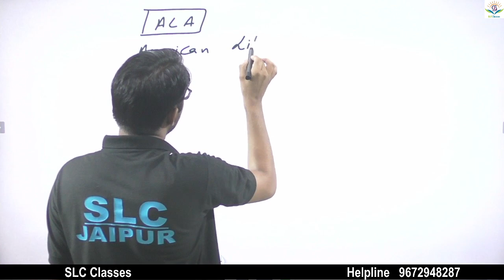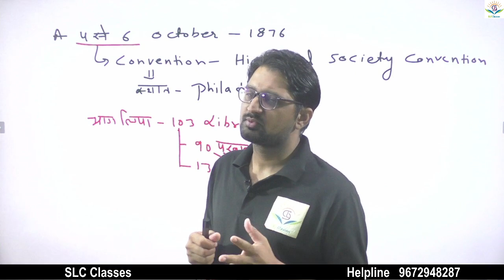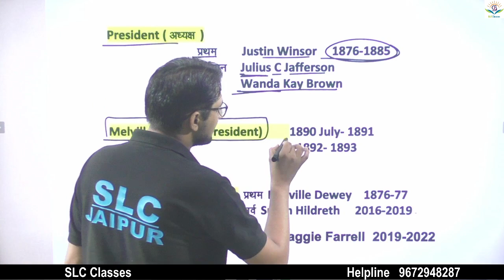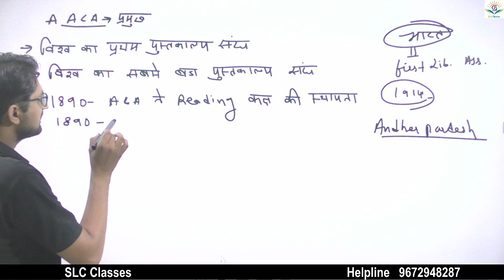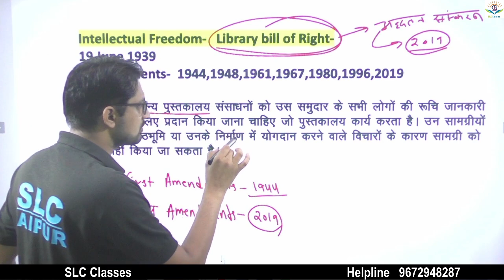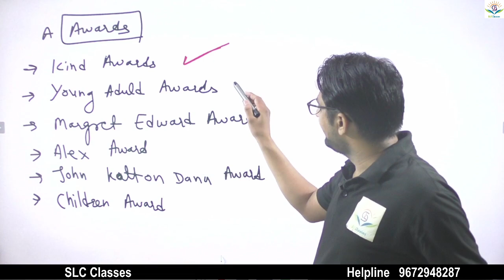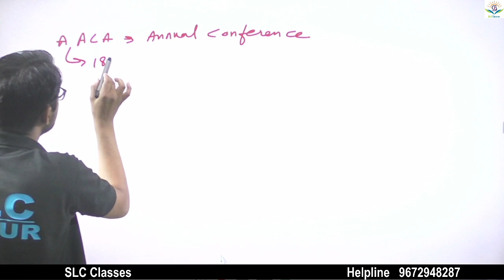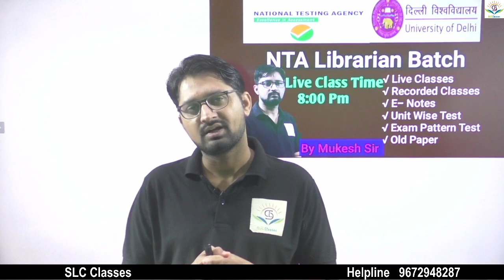American Library Association (ALA) Bihar, NTA, Punjab, KVS NVS DSSSB Librarian Classes By Mukesh Sir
Join Whatsapp Group Library Science

Bihar_Librarian_Batch​​​​​​​​​ Punjab_librarian
● silver Lining Classes ऐप्प को गूगल प्ले स्टोर से डाउनलोड किया जा सकता है
● ऐप्प को डाउनलोड करने के लिए लिंक पर क्लिक करे

फेसबुक पेज से जुड़ने के लिए लिंक पर क्लिक करे

घर बैठे  तैयारी करे , मुकेश सर के साथ
BIHAR LIBRARIAN CLASSES 2021 BY MUKESH SIR
Daily Live Classes
Recorded Classes
E-Notes
Weekly Test
Exam Pattern Test Weekly
Old Paper
170से 200 घन्टे की Classes
150  फ्री Mock  Test
Notes Free
Fees 1999

टेलीग्राम पर जुड़ने के लिए क्लिक करे